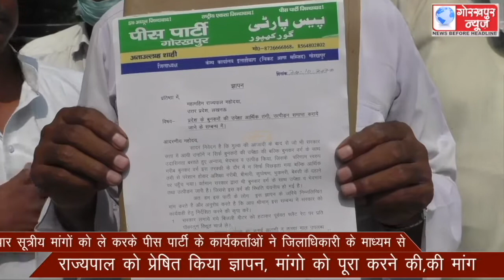चार सूत्रीय मांगों को ले करके पीस पार्टी के कार्यकर्ताओं ने जिलाधिकारी के माध्यम से राज्यपाल को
चार सूत्रीय मांगों को ले करके पीस पार्टी के कार्यकर्ताओं ने जिलाधिकारी के माध्यम से राज्यपाल को प्रेषित किया ज्ञापन, मांगो को पूरा करने की,की मांग।।।